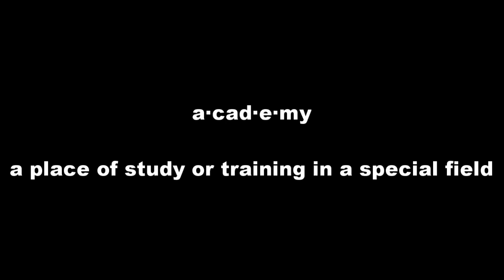THE SOCAL ACADEMY - PRO & DIVISIONAL PAINTBALL MIX #001 - Aftermath, Impact, Dynasty, & More...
Thank you to all of the pros who came out this weekend, and of course ASG!

lukrembo - biscuit

Meet the pros :
Alex Goldman
Dan Norcross
Marcello Margott
David Ramirez
Robert Ruiz
Kyle Spicka
Cody Woodruff
Damian Vazquez